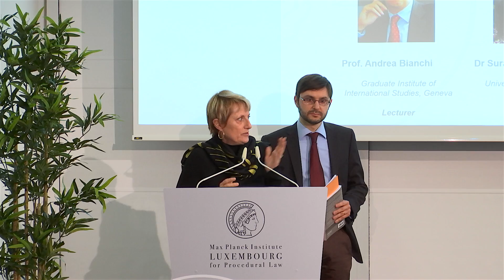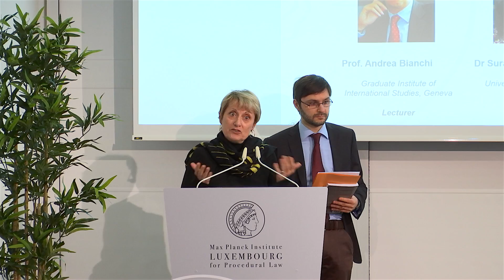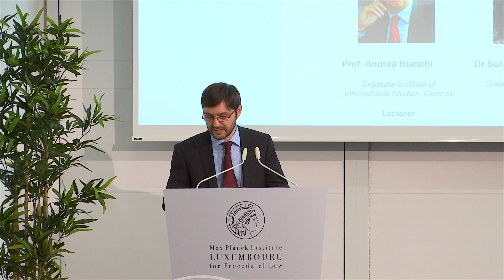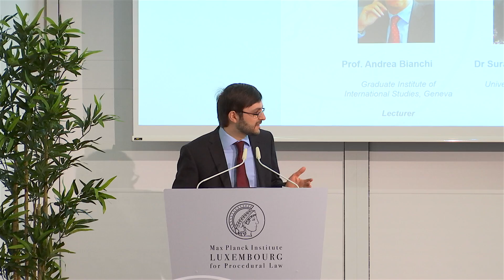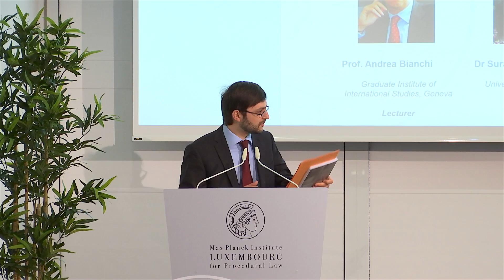International Law Theories: An Inquiry Into Different Ways of Thinking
Max Planck Lecture Series:
Prof. Andrea Bianchi and Dr. Surabhi Ranganathan

On February 8th, 2017, interviewed by Dr. Ranganathan, Professor Bianchi discussed his recently published book “International Law Theories: An Inquiry into Different Ways of Thinking”.

Professor Bianchi started by saying that the book’s main message is that there is a plurality of ways in which international law can be observed and understood. He also stressed the importance of theory as a means of unveiling the invisible assumptions that constitute ‘the water’ in which international lawyers ‘swim’, allowing them to be self-reflexive about their activity as scholars and practitioners.

The existence of a plurality of ways of thinking, Professor Bianchi continued, should prompt international lawyers to take a stance of tolerance and respect towards people following different approaches or schools of thought. This is even more so in a social field such as the academic one, in which several exclusionary mechanisms are constantly at play.

He therefore encouraged scholars to be curious about the various existing approaches to international law. As different approaches focus on different problems and ‘see different things’, he said, they also provide different perspectives on international law. Moreover, one can apply a methodology or be inspired by an idea without having to adhere to the movement that originally elaborated it.

Dr. Ranganathan and Professor Bianchi equally discussed issues related to the process of writing a book and the positioning of the author towards the different approaches discussed in it. The lecture-interview was followed by a lively debate and a reception.

Lecturer:
Prof. Andrea Bianchi (Graduate Institute of International Studies, Geneva)

Interviewer:
Dr Surabhi Ranganathan (University of Cambridge)

Venue:
Max Planck Institute Luxembourg
Conference room, 4th floor
4, rue Alphonse Weicker
L-2721 Luxembourg